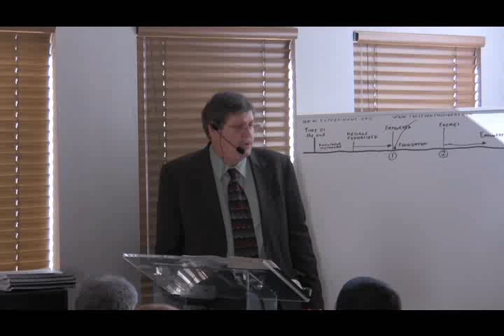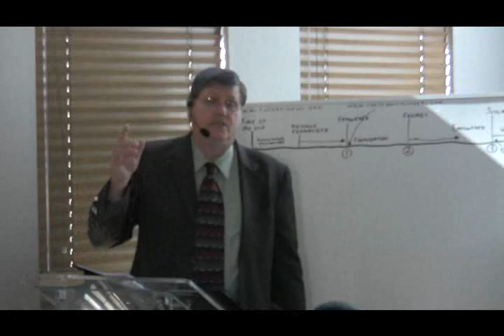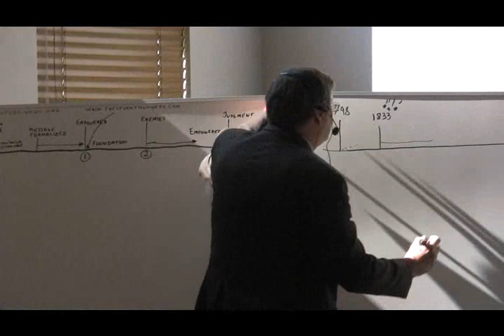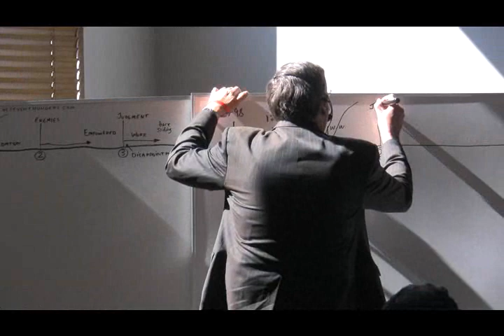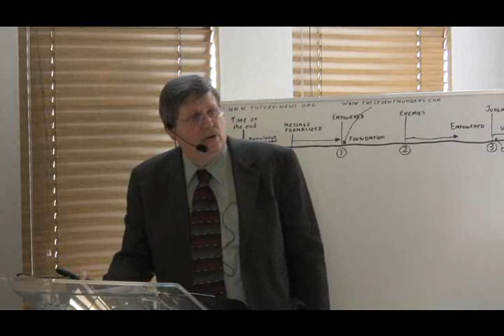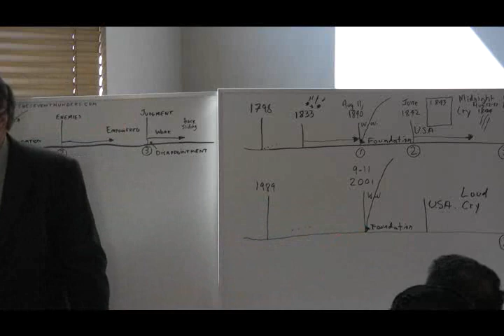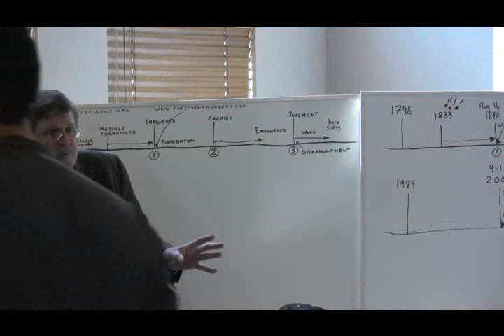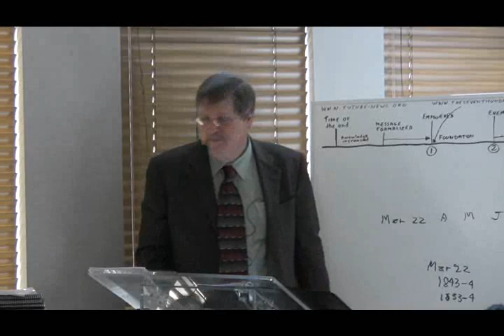2009 Camp Cedar Falls 04 - Millerite History- Jeff Pippenger